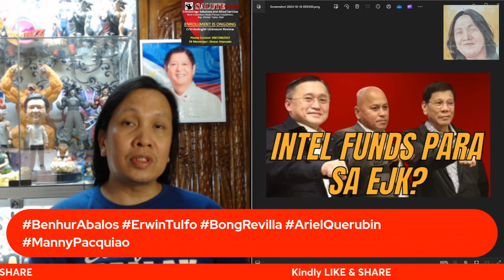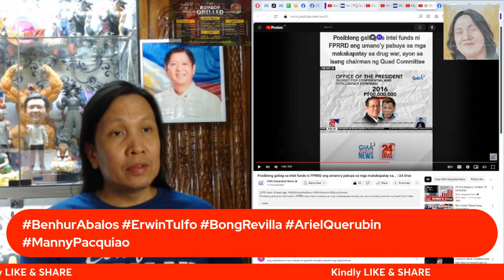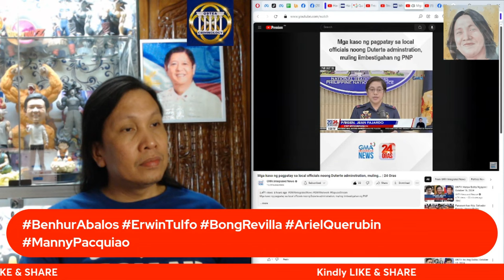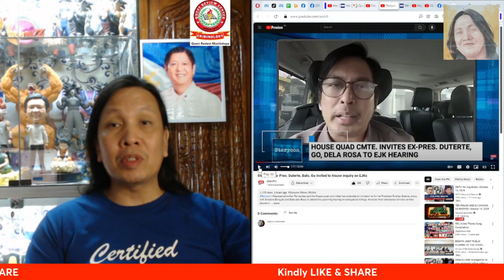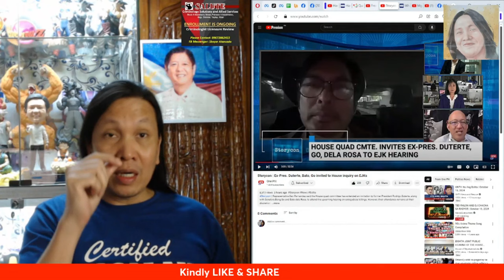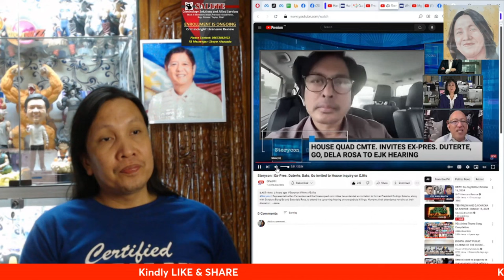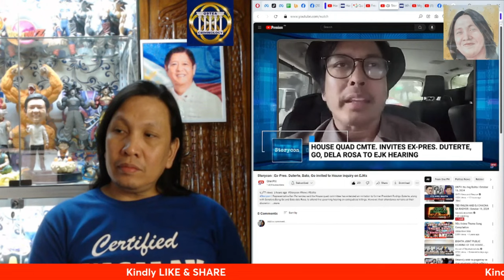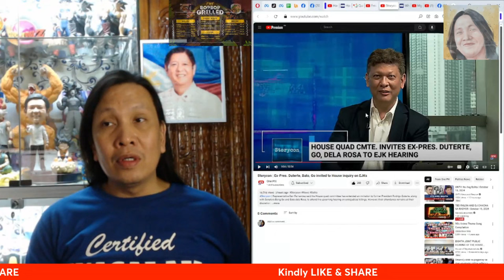INTEL FUNDS GINAMIT PARA SA EJK? DAPAT MALAMAN NG TAUMBAYAN ANG KATOTOHANAN DITO